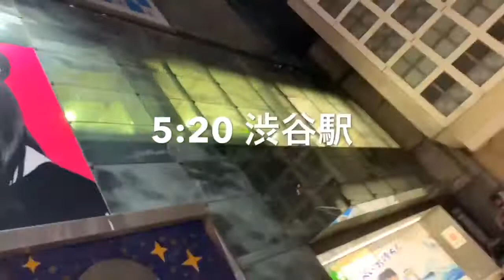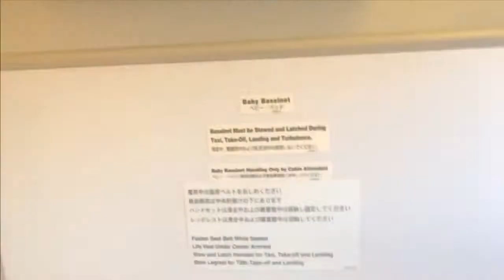【JAL①】4K羽田✈︎広島 優先搭乗 国際線使用機材 D滑走路 第1タミ 全制覇 JGC・SFC修行 ダイヤモンド会員・メンバー